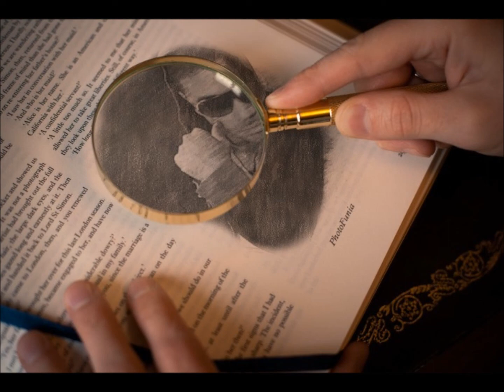Pedram Dadashi (Eshghe Man)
Eshghe Man By Pedram Dadashi Feat. Question